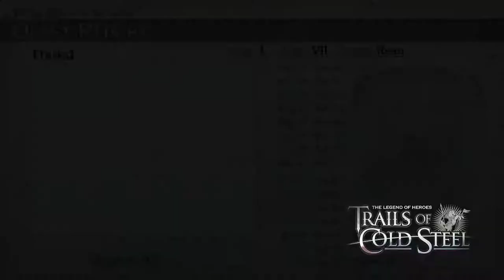The Legend of Heroes: Trails of Cold Steel [NG+] - Walkthrough part 9